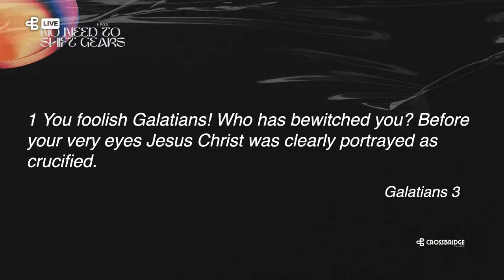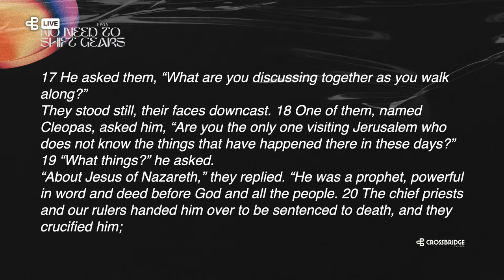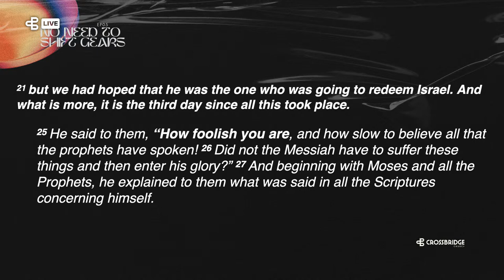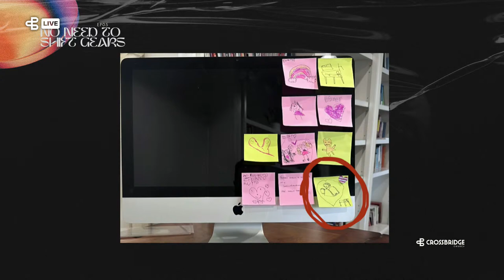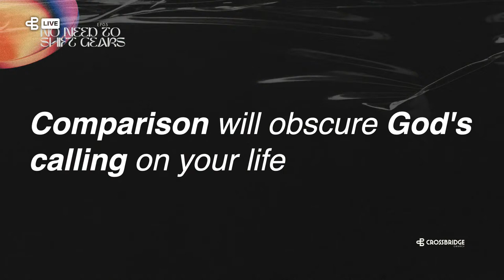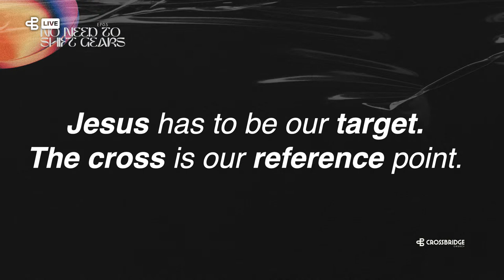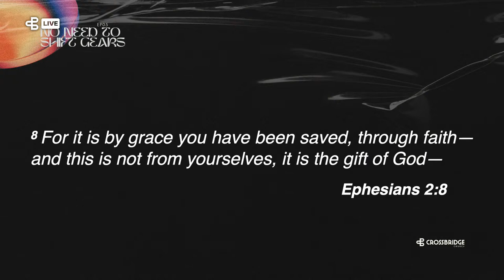No Need to Shift Gears | Guilherme Franco